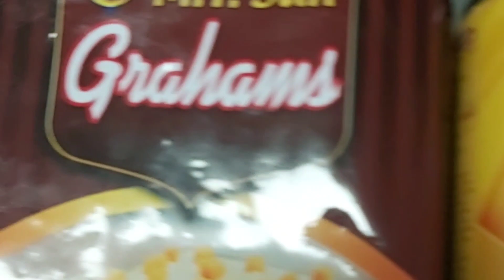my ultimate mango flute @nancykenchannel9918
ang napakasarap na mango float ,sakto sa weather ngayun sobrang init nang panahon @nancykenchannel9918